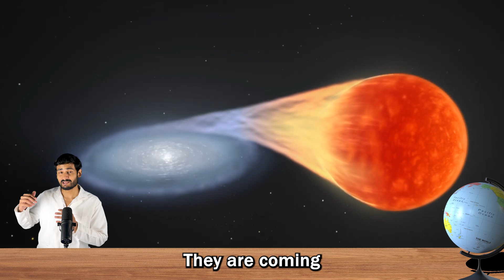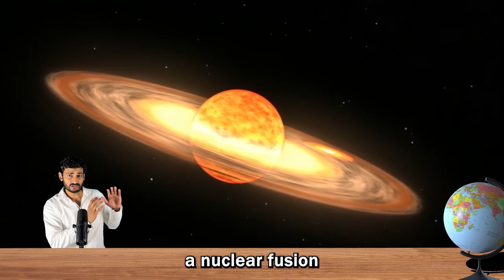A Star is About To Explode [You Can See It]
Once in a lifetime opportunity is slowly arriving when a star is about is explode and create a new star in our night sky. T Coronae Borealis is a binary star system located 3000 light years away from Earth. Astronomers predict that it will explode before September 2024.